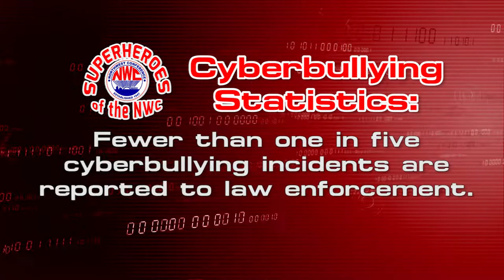NWC Superhero PSA